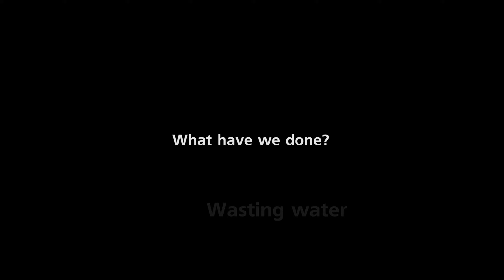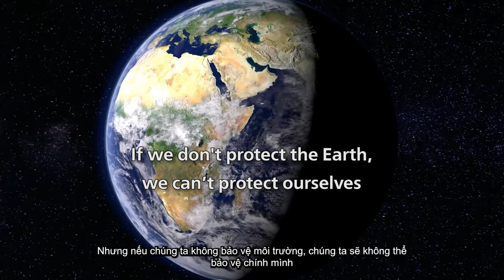HELUKABEL VIETNAM GREEN OFFICE #4 | Don't just turn off on Earth Hour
In response to the global Earth hour campaign, at HELUKABEL Vietnam, we have implemented the "DON'T JUST TURN OFF ON EARTH HOUR" program. The program took place at the southern office of HELUKABEL Vietnam company with the form of power off for 2 hours/day (12-2 PM) from February 25 to March 25, 2023.

HELUKABEL® Vietnam
905, Nguyen Kiem Street, Ward 3, Go Vap District, Ho Chi Minh City 700000, Vietnam